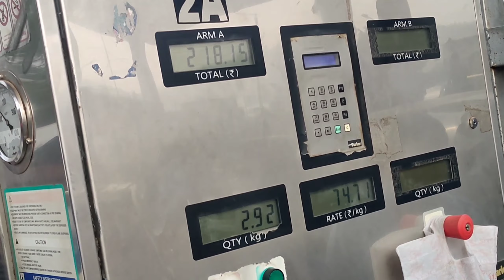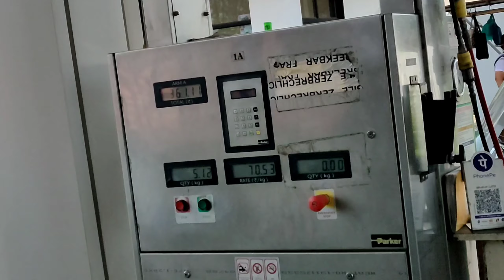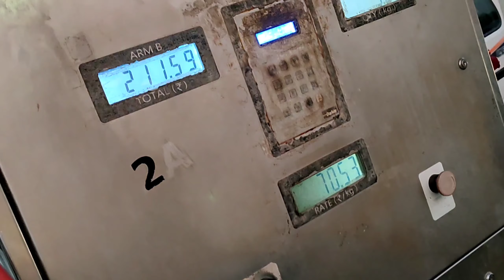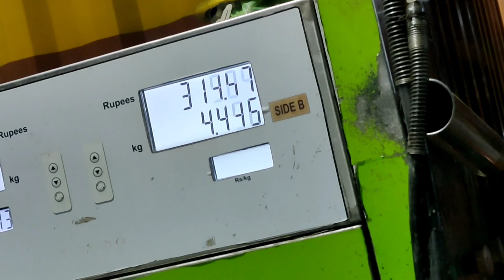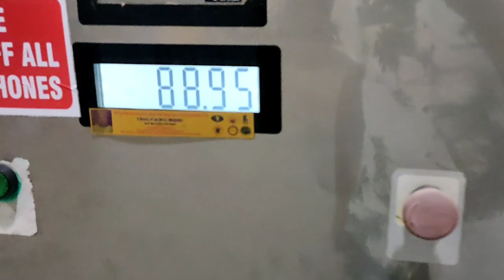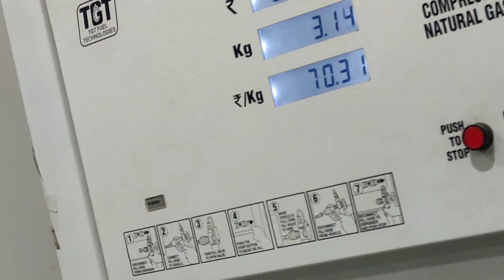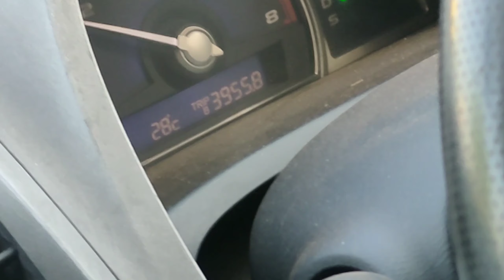Goa to gurgaon || Back home || non-stop